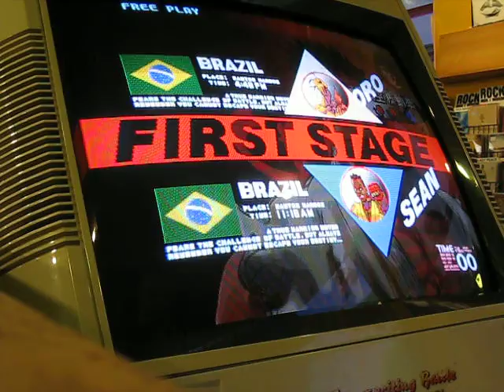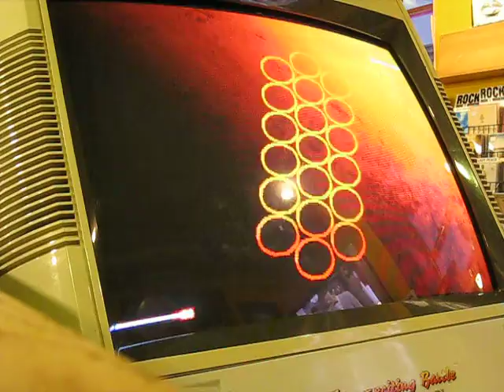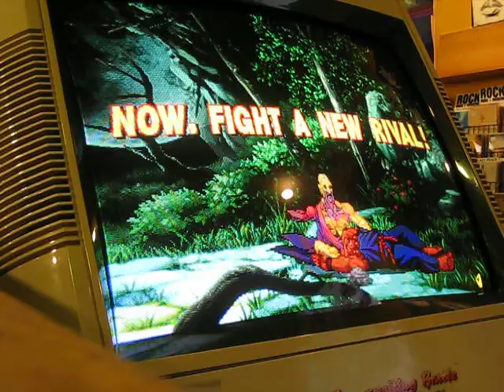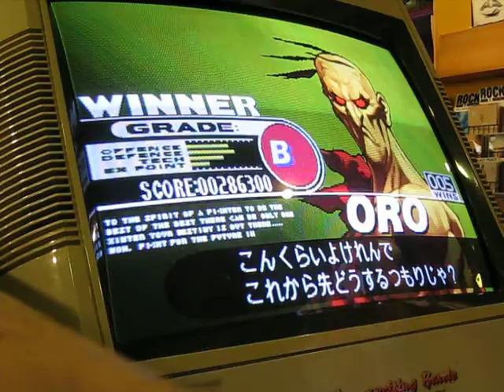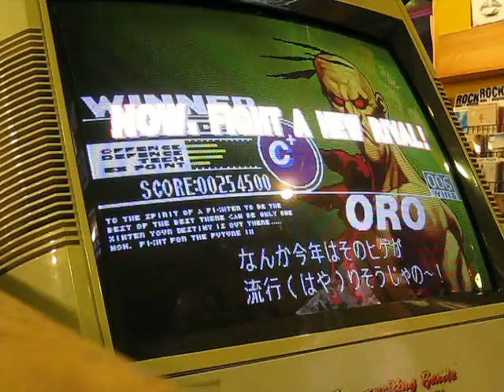Siren Recording Sessions Tape A 2016/10/06 ft. Flare, Therapist, Diaperbomb, 1der